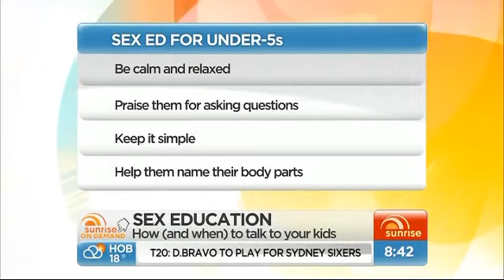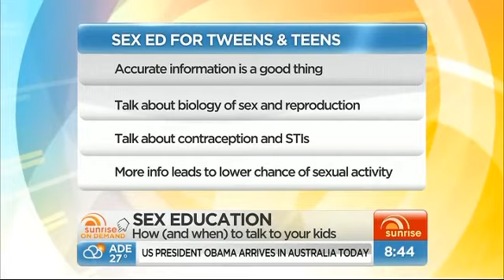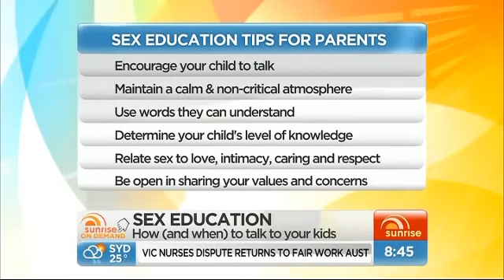Carr-Gregg & facts of life.mp4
Sunrise Parenting Expert talks to Mel, Nat and Mark about how to have the Birds and the Bees talk